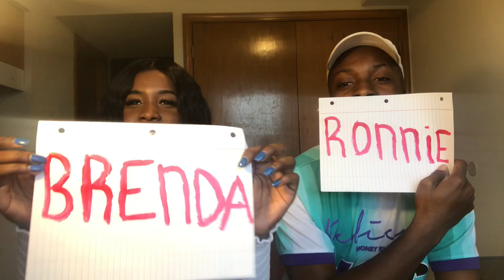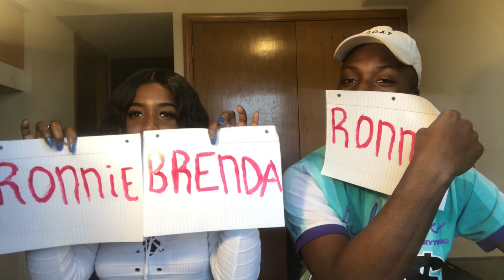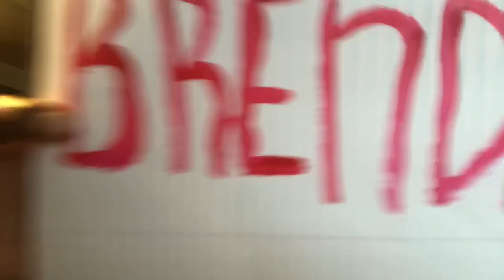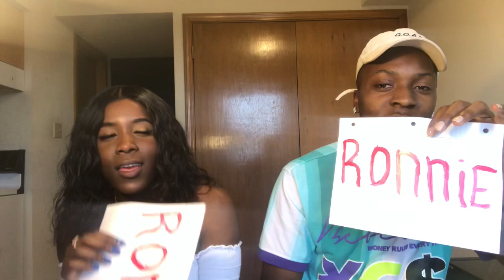Who’s most likely to? (BESTFRIENDS EDITION)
Add him on his family channel @Rc tv